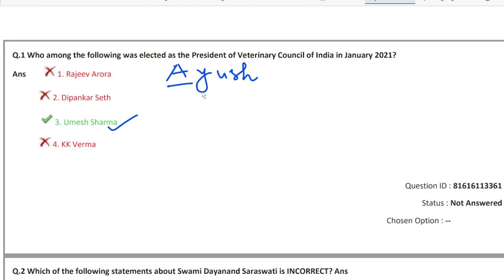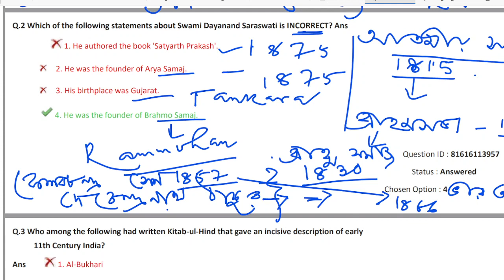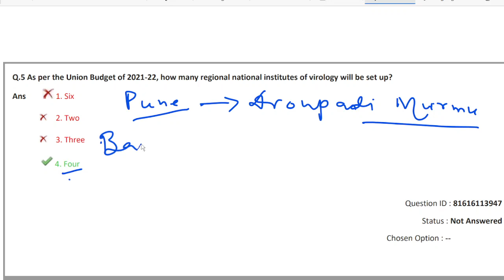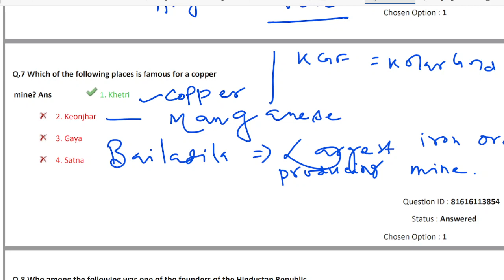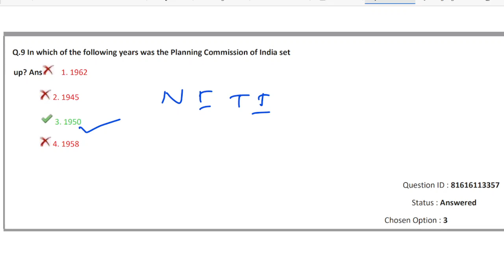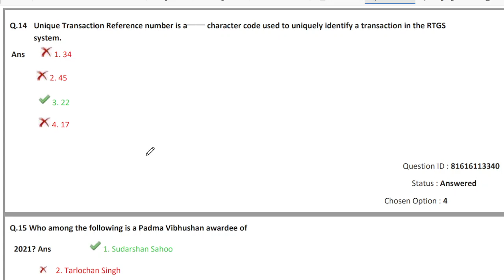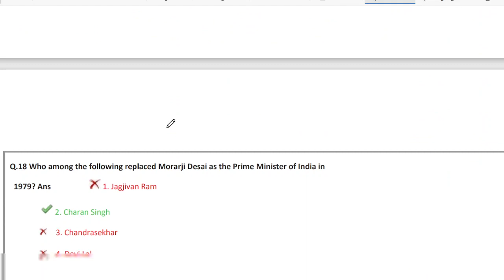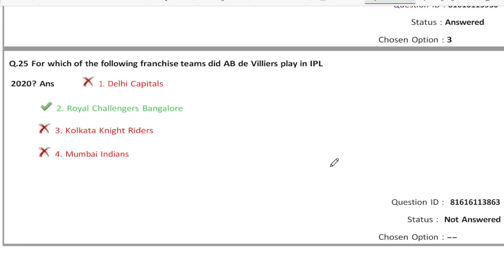GK and General Awareness from CGL Previous year question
GK and General Awareness for CGL,MTS,CHSL
GK and General Awareness for WBPSC,WBP
GK and General Awareness for Preliminary Test for WBSLST